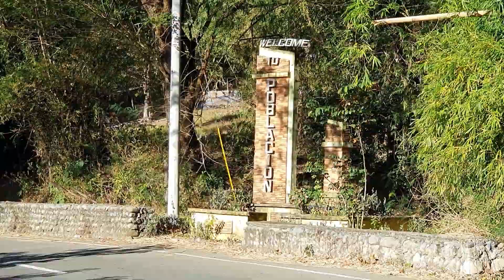VEGETABLES FARMING IN ABRA ILOCOS SUR | Jay gayongorsa Official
Namigay si retired colonel ng mga gulay sa farm nya.